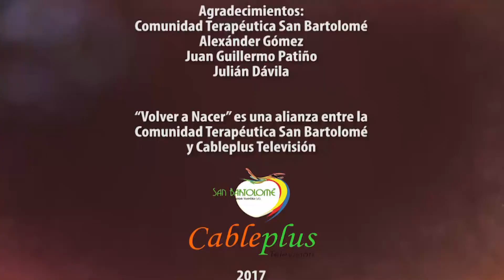Volver a nacer - Emisión #20 - Sept. 21, 2017 - Influencia de la tecnologia en la sociedad